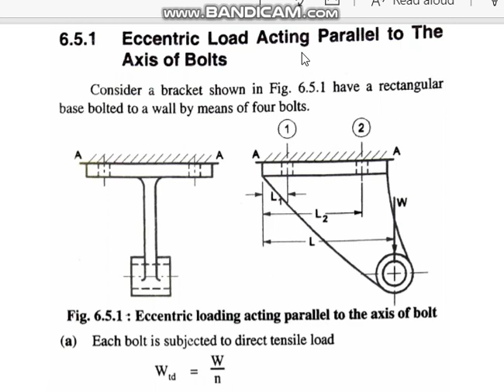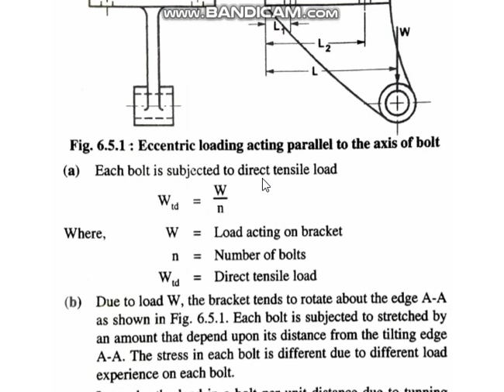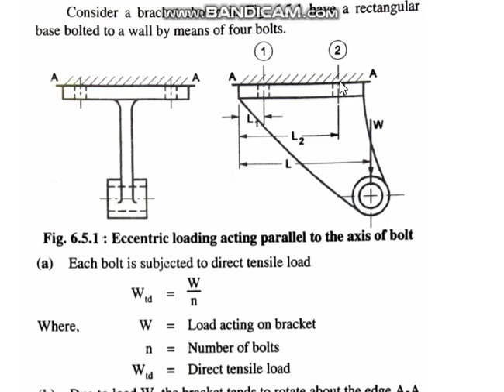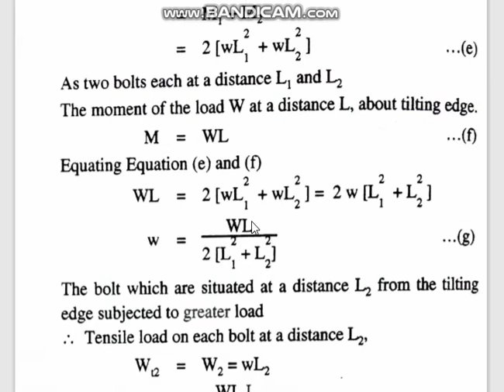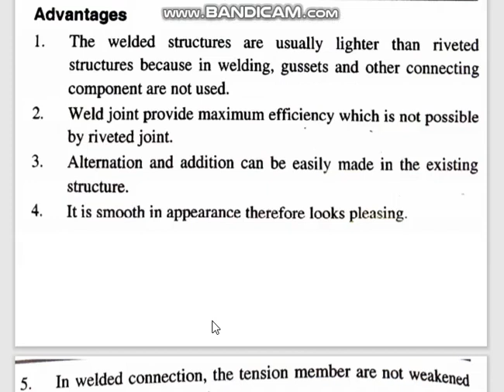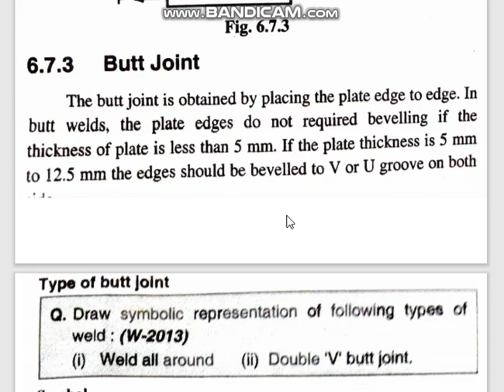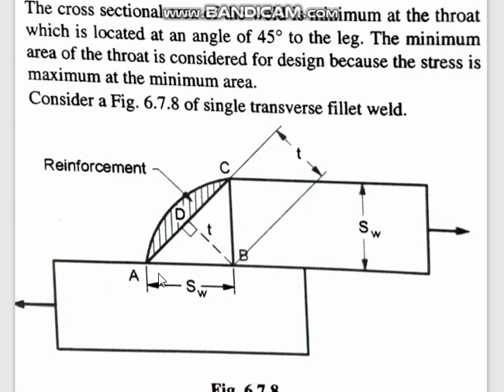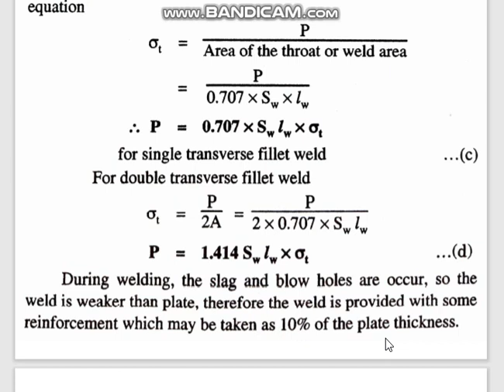EMD 42 Threaded fasteners contd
Design of threaded fasteners